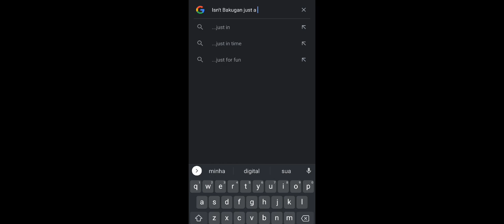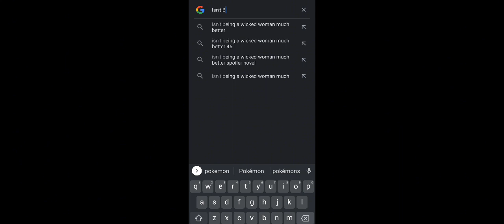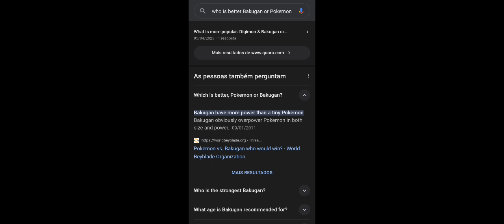Bakugan is better